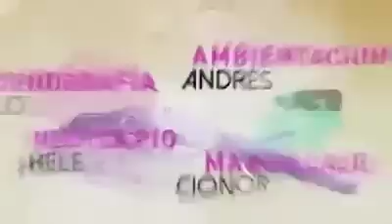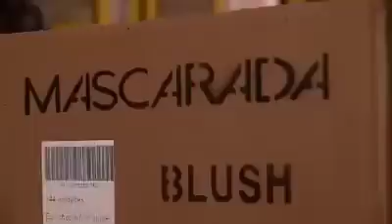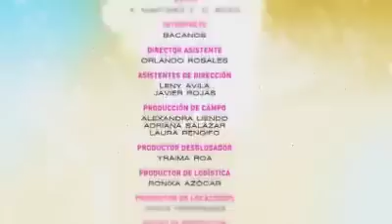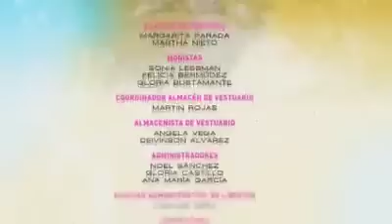Peau sauvage épisodes 4